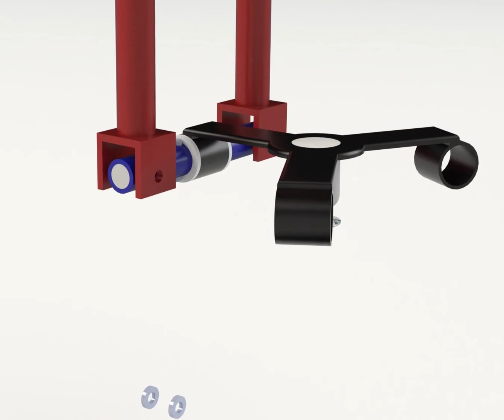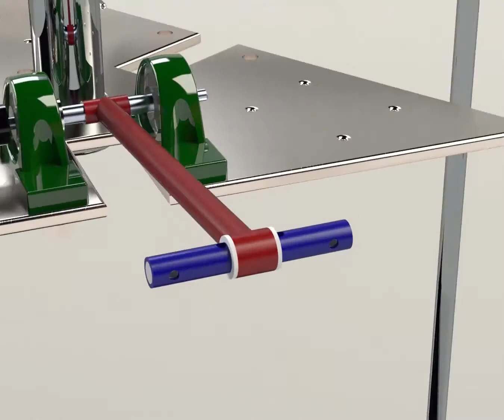Delta Robot Assembly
Assembly video of a delta robot that is used to pick and place light products.
This was my graduation project, so the whole thing was done by my team and I, from conceptualization to manufacturing.
Design and Rendering using SolidWorks and SolidWorks Visualize respectively.